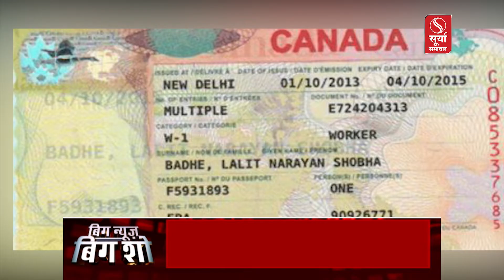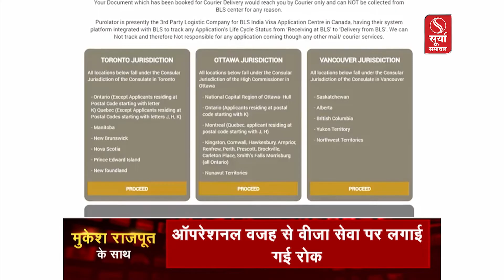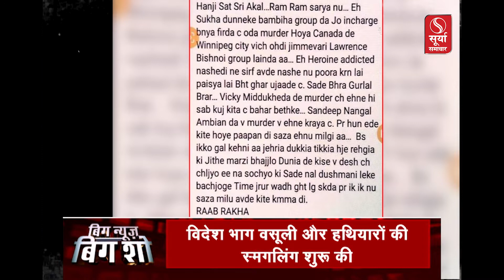कनाडा के नागरिकों की भारत में नो एंट्री ! देखिए बिग न्यूज़, बिग शो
*कनाडा के नागरिकों की भारत में नो एंट्री !
*अब किसने किया कनाडा में गैंगस्टर को ढेर ?
*लॉरेंस बिश्नोई गैंग का सबसे बड़ा बदला
*क्या स्कूल में महफूज है आपका लाडला ?
*महिला सशक्तिकरण में ‘मनोहर’ कदम
*बिग न्यूज़, बिग शो
*मुकेश राजपूत के साथ